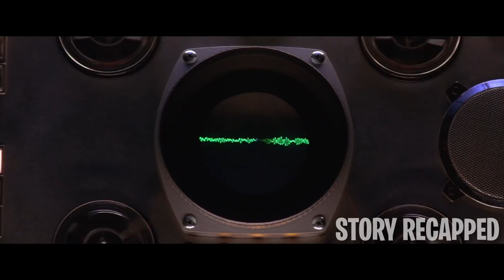Martians Arrive On Earth & Perform Experiments On Humans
Movie: MarsAttacks 1996

A fleet of Martian spacecraft surrounds the world's major cities and all of humanity waits to see if the extraterrestrial visitors have, as they claim, "come in peace."